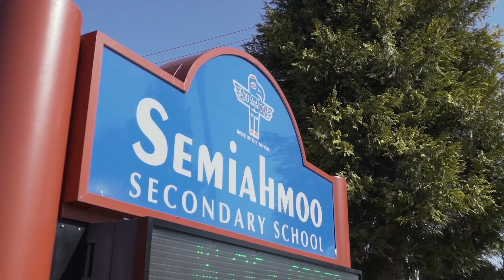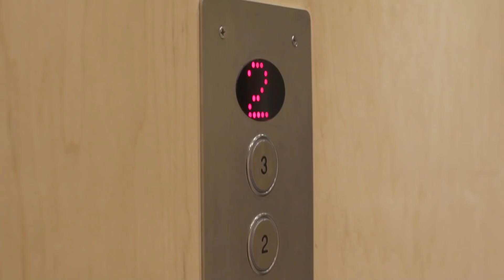$4,588,000 Visit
A MAGNIFICENT LUXURY RESIDENCE IN SOUTH SURREY'S MOST EXCLUSIVE ELGIN NEIGHBOURHOOD

Located in South Surrey's most exclusive Elgin neighbourhood, this grand-scale, family residence sits majestically on a private, one-half acre, park-like estate property.

Designed by an award-winning designer from Vancouver West, this magnificent family residence offers over eighty-five hundred square feet of expansive living on three spacious levels.

Exceptional quality and design, high ceilings and hand crafted mill-work throughout create a thoughtfully designed luxurious eight bedroom, nine bathroom 'Dream Home' set on an idyllic private estate property.

On the main level, large entertainment size principal living and dining rooms are ideally situated for entertaining and showcase a stunning floor to ceiling fireplace featuring Italian Marble and Natural Walnut finishings. This dual fireplace is also featured in the executive office, which is conveniently located across the hall from the first Master Bedroom.

A sensational international kitchen features all top grade professional stainless steel appliances, including Wolf & Subzero, and a large entertainment size centre island with breakfast bar, and adjoining daily eating area. A perfectly situated Chinese Kitchen allows for additional convenience.

The entire main floor of this sensational home provides a wonderful indoor-outdoor lifestyle with walk-out private terraces, fire side summer lounge and access to the resort style Jacuzzi spa.

Upstairs, a second lavish Master Bedroom Suite enjoys a private terrace, a private sitting area, a large walk-in dressing room, and a sensational private resort-style bathroom. Three additional bedroom suites are conveniently situated for children and guests.

On the lower level, an impressive home theatre, a bar lounge, a walk-in wine room, a yoga studio/private gymnasium, together with an additional guest bedroom complete this truly outstanding family home.

Many additional features include Crestron Smart Home integration, Sonos music system, Nest Thermostats, automated blinds, video security system, a legal 2 bedroom self-contained suite, LED lighting throughout, designer fixtures, top-of-the-line AC and HRV systems, outdoor patio heater, and a three car garage.

The professional landscaped grounds are illuminated at sunset, creating an evening ambiance that is simply outstanding... This one of a kind dream estate is located conveniently in the heart of this most sought after and prestigious neighbourhood of South Surrey - only minutes to shopping, parks, beaches, and BOTH Semiahmoo (IB Program) & Elgin Park Secondary Schools. South Ridge School is a high-ranking private school option.